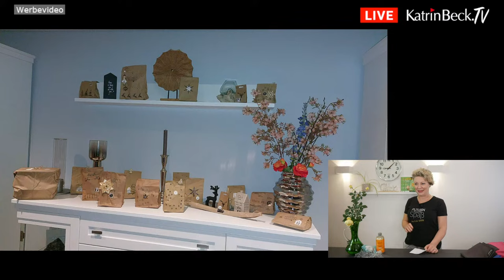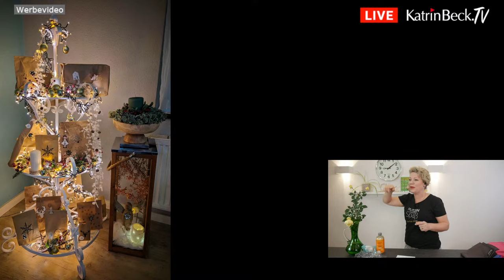Der Schreck Backofen - Die.Putz.Show mit Katrin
Jeder hat einen, jeder benutzt ihn, aber die wenigsten machen ihn gerne sauber: der Backofen. Woran liegt das? Warum sieht mein Backofen nach einer gelungenen Lasagne mit extra viel Käse aus wie ein Altbtraum in schwarz-braun?
Ich kann mir das nur so erklären:
sehe ich einen Fleck in der Küche, mache ich ihn zeitnah weg. Fertig.

Passiert das aber im Backofen, der mal eben über 180 Grad hat, dann muss ich halt warten, bis der Backofen abgekühlt ist. Bis dahin hat sich der Fleck richtig schön eingebrannt. Dann wird aber erst einmal gegessen. Danach habe ich natürlich vergessen, dass da ja noch was zu putzen war. Und Zack ist schon wieder der nächste Auflauf im Ofen. Schließlich hat die Familie Hunger und das Essen muss fertig werden. Ein echt doofer Kreislauf. Dabei geht es doch so einfach, weil ich das richtige Material zum Putzen haben.